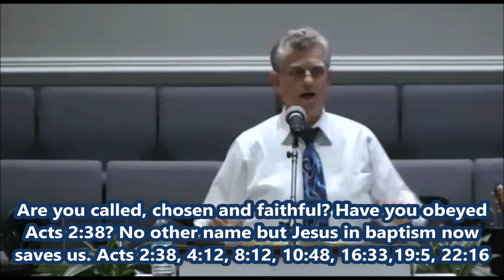Doctrine Plus Demonstration, Equals Transformation by Jeff Arnold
Is your God a genie in a bottle; or is he a living God that you rely on at all times?